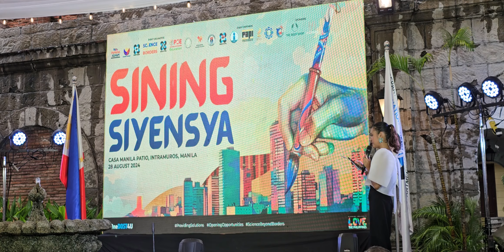Sining Siyensya Painting Competition Winners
Pamana Agham: Siyensya sa bawat hibla at habi

2. “It’s fair use” No copyright is claimed and to the extend that material may appear to be infringed, I assert that such alleged infringement is permissible under U.S. and Philippine copyright law.
3. This video is not associated with any company or products mentioned on the video.
4. No intention to infringe photos or audio used in this video.

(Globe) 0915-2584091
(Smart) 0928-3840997